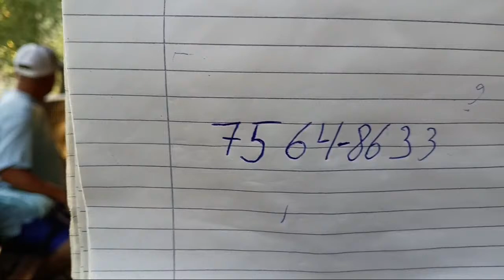Yamileth en familia está en vivo Hola a todos🤗